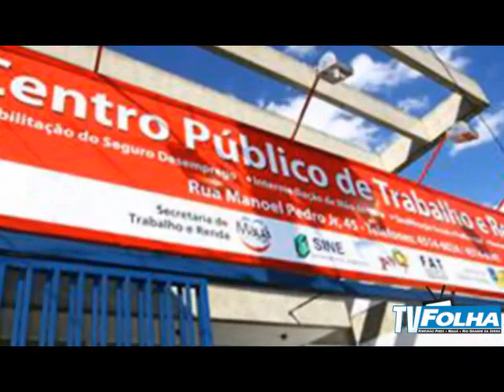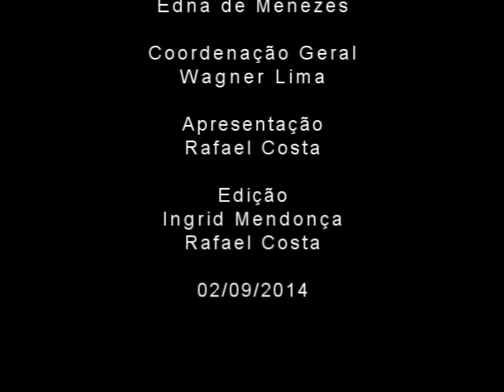Jornal da Tarde 02 de Setembro de 2014 – Folha Ribeirão Pires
O Jornal da Tarde está no ar. E nesta edição você confere: Famílias carentes recebem 120 apartamentos no Jardim Oratório

Veja Também: Ribeirão Pires aplicará segunda vacina contra HPV

Festival do Chocolate 2014

Vagas de emprego em Mauá